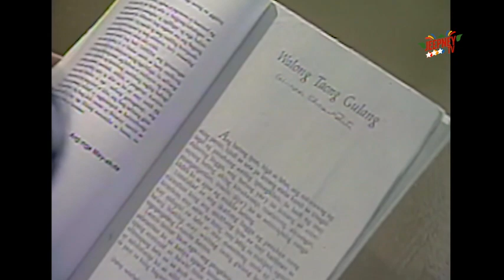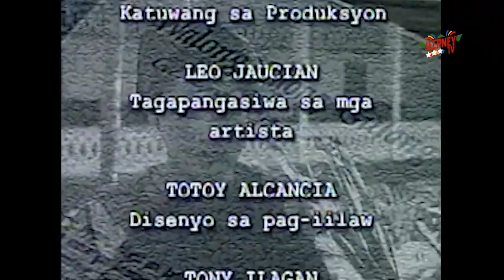Pahina: Katropa (Full Episode 01) | Jeepney TV